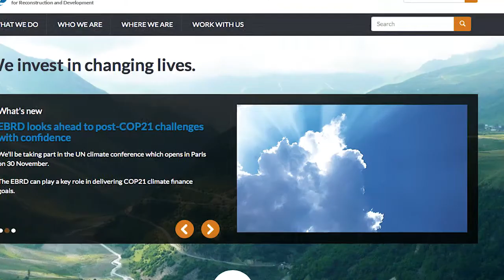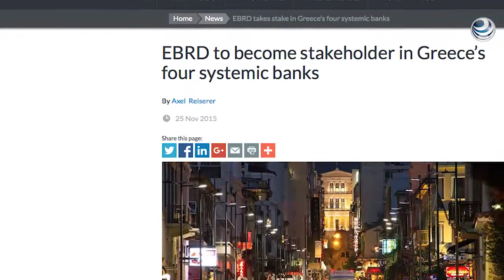BERD anuncia inversión en bancos griegos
El Banco Europeo para la Reconstrucción y el Desarrollo anunció el miércoles que invertirá 250 millones de euros en los cuatro grandes bancos griegos.